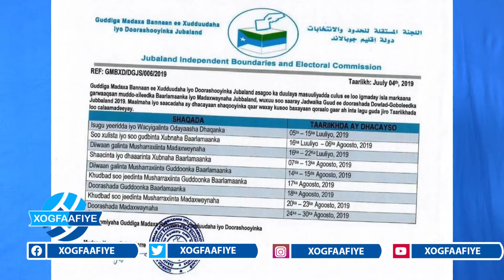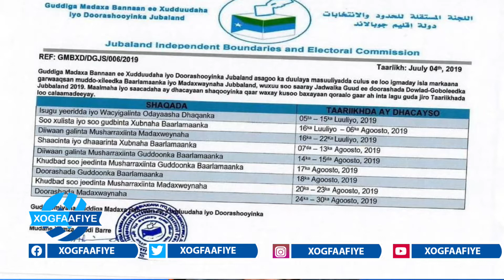Jubaland doorashadeeda mala faragalin karaa? GINI oo xiriirka Iyo Somaliland oo ka careysan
Axmed madoobe: Jubaland doorashadeeda mala faragalin karaa? GINI oo xiriirka loo jaray Iyo Somaliland oo ka careysan dowladda+sababta